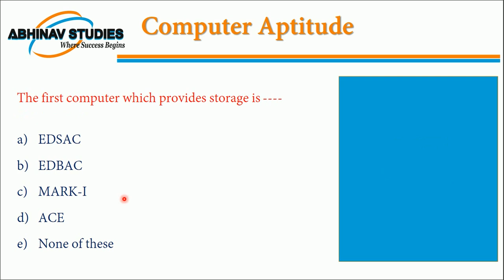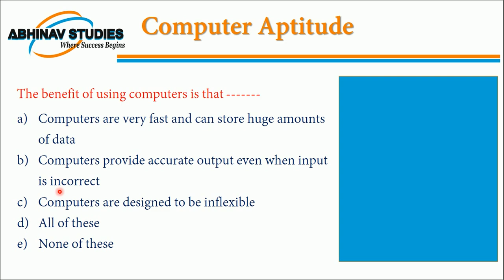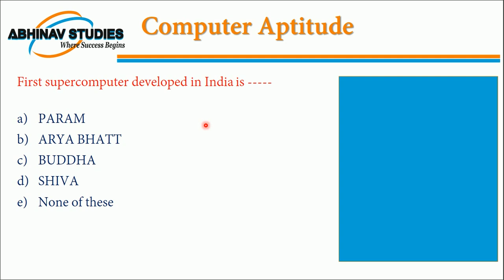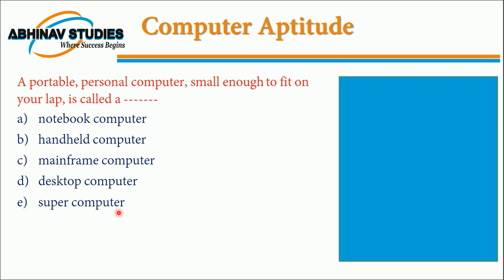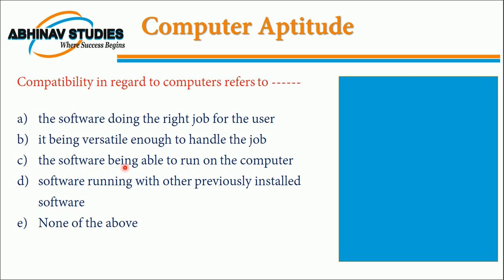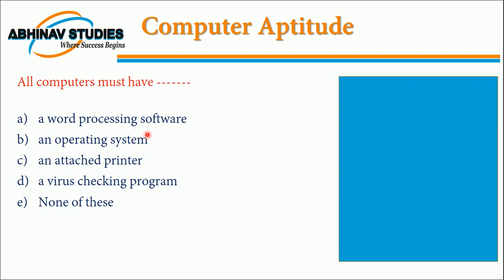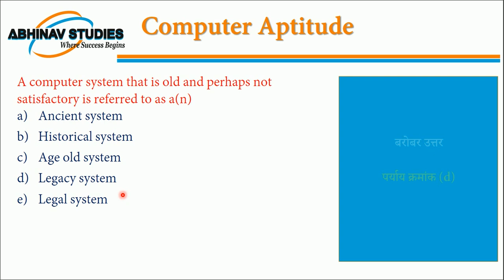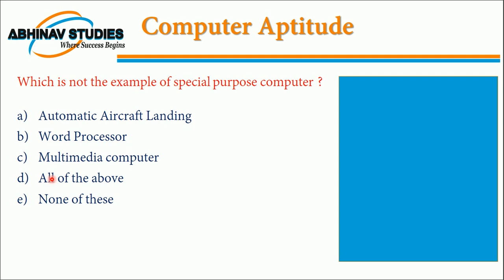Union Bank - Local Bank Officer | Computer Aptitude | Fundamentals of Computer -2 | in Marathi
Union Bank of India - Local Bank Officer | Computer Aptitude | Fundamentals of Computer Part 2| in Marathi.
This video is helpful for the students who are preparing for the local bank officer post of Union Bank of India. This video covers the subject of computer aptitude, in which questions of the fundamentals of computers are explained in Marathi.